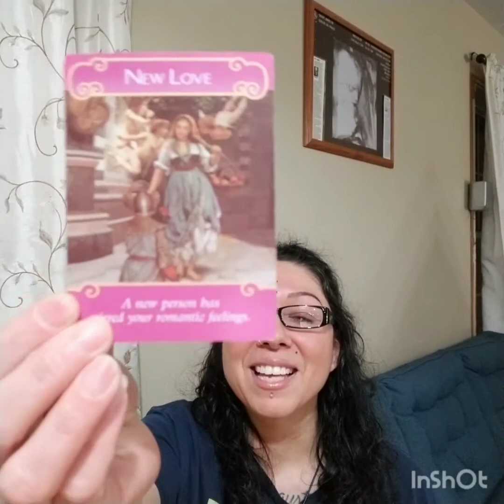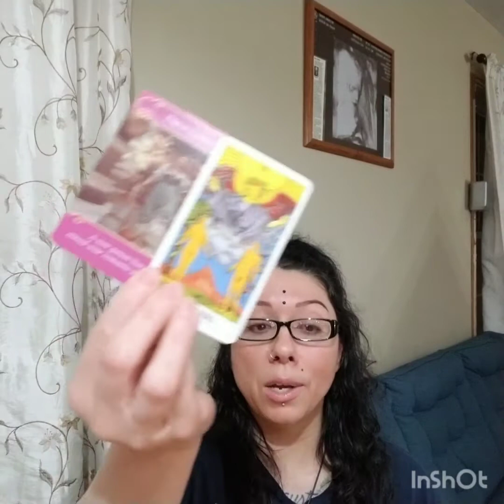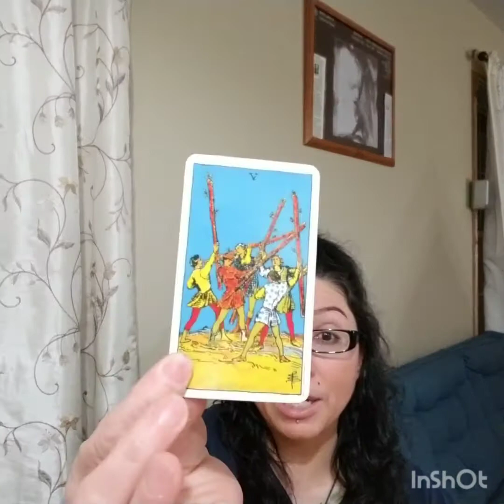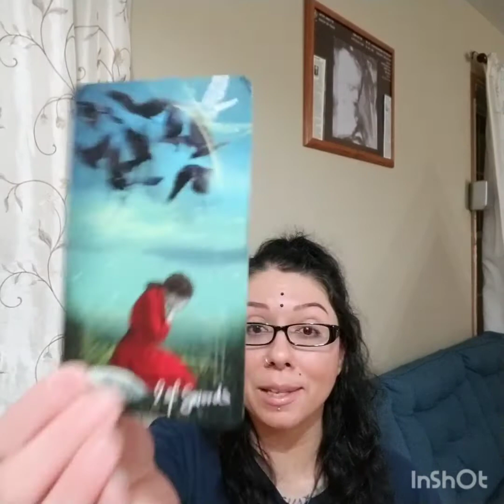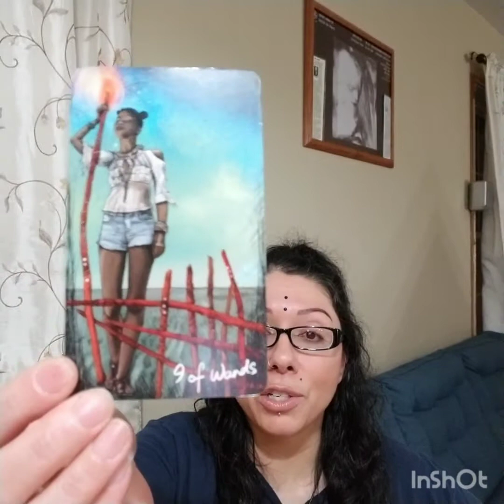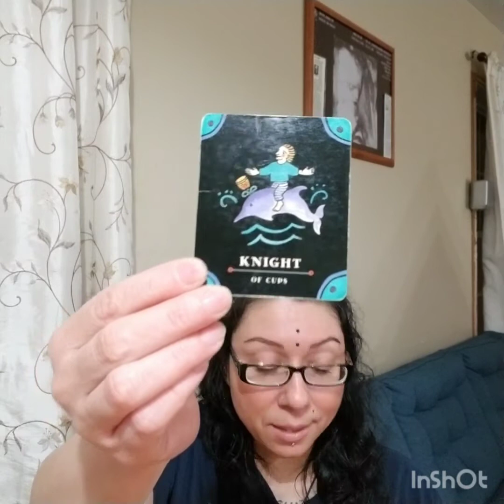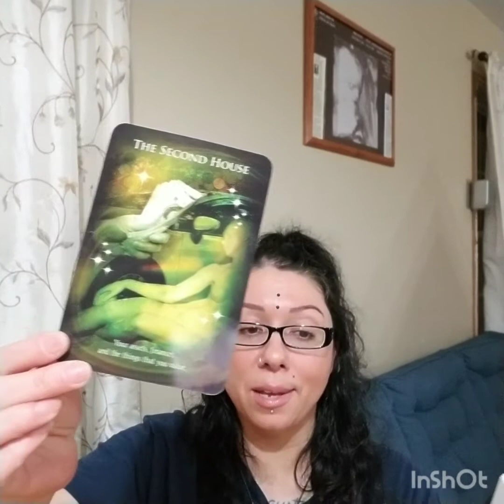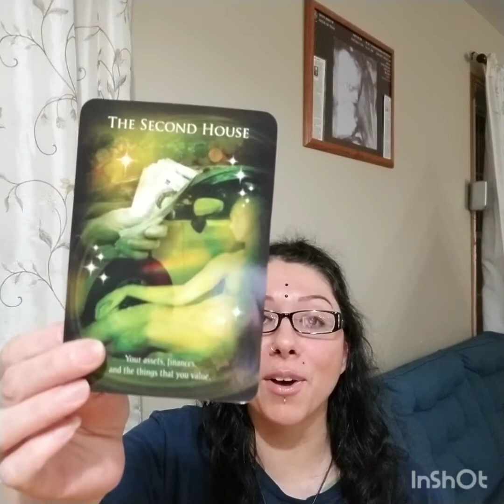Sagittarius Reading December 2021, "A STRONG Desire to Possess Your Beloved"